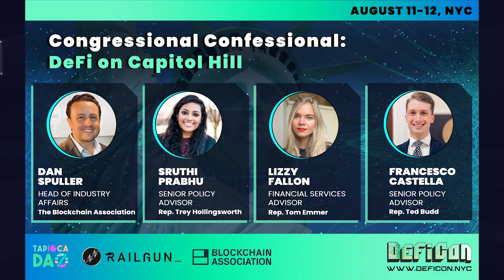DeFiCon 2022 - Congressional Confessional: DeFi on Capitol Hill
Dan Spuller (Head of Industry Affairs at The Blockchain Association), Ron Hammond (Director of Government Relations at The Blockchain Association), Sruthi Prabhu (Senior Policy Advisor for Rep. Trey Hollingsworth), Lizzy Fallon (Financial Services Advisor for Rep. Tom Emmer), and Francesco Castella